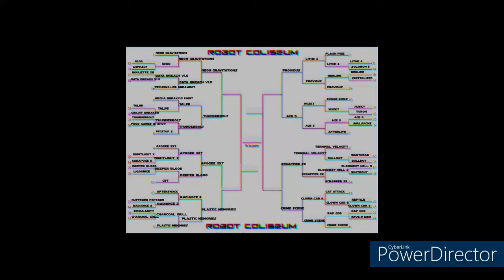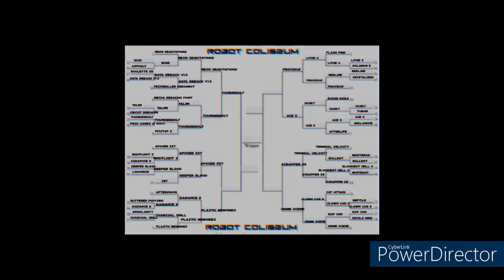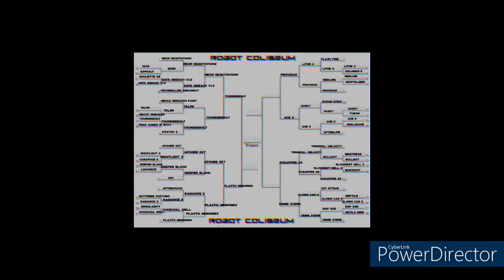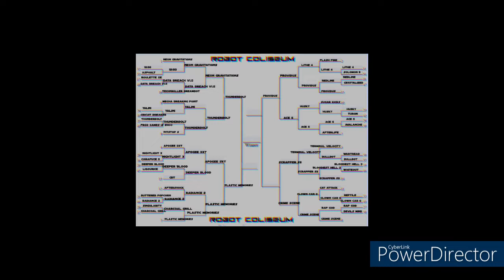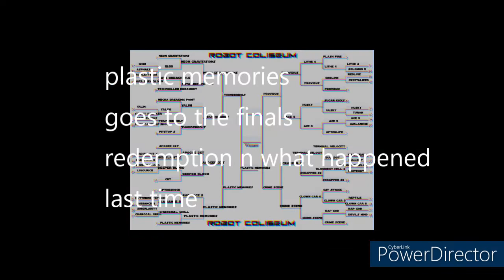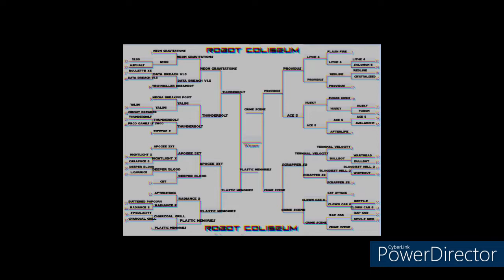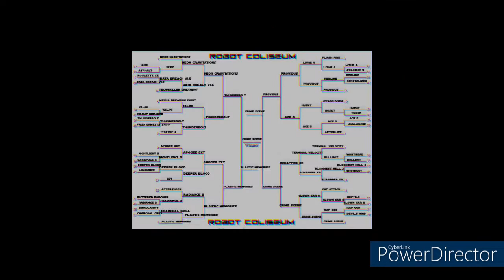Robot coliseum season 2 Ep12 Finale Only One Will be King